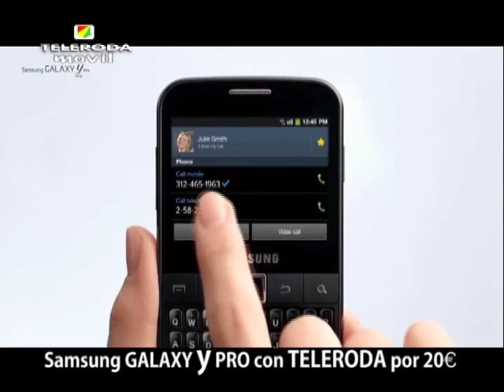El Club Natación La Roda se proclama Campeón Provincial por equipos con un total de 75 medallas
El pasado sábado 23 de junio, tenía lugar en la piscina de verano de nuestra localidad el Campeonato Provincial de Natación, donde participaron más de 300 nadadores de todas las categorías y clubes de Albacete, Villarrobledo, Almansa o Hellín, además del Club Natación Torrijos de Toledo que asistía como invitado. Durante la jornada de mañana y tarde se desarrollaron las pruebas con resultados incomparables para la sección de natación rodense.